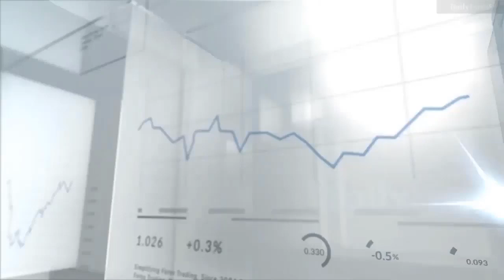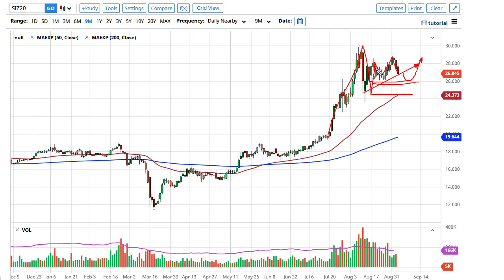Gold and Silver Forecast September 4, 2020